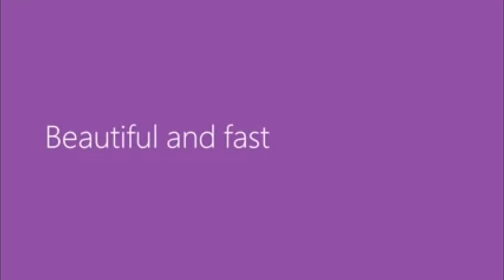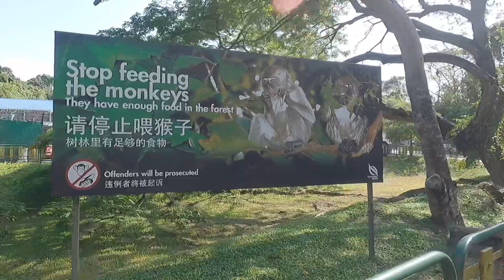【VLOG 57】意外在森林里发现了这个｜38岁了还在吊桥上这样做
30/3/2022
哟～又是一天的vlog ， 难得现在开放了就和joker相约来到tree top walk 走走看看。
没想到在路上就发现了这个【看了vlog就知道了】
这一期剪辑完了还真有想要参加吉尼斯世界纪录的想法…
哈哈
还是先享受当下，享受生活吧。